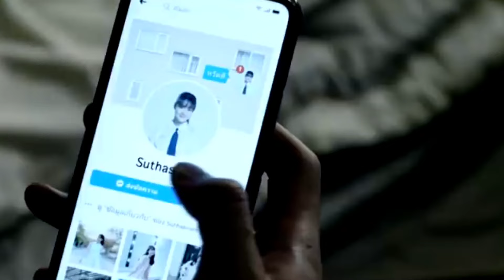10 Best THAI DRAMA Of So Far| Romantic Thai Dramas | drama thaidrama | MoviesBucketList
10 Best THAI DRAMA Of 2023 So Far | Romantic Thai Dramas